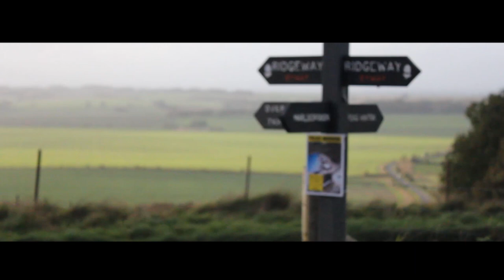Video Made the Radio Star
It's just like a normal radio show, except with pictures.

Sam and Richard catch up with special guests from Wiltshire: Matthew Kilford, Super Squarecloud, Faye Rogers, Old Colours and Gaz Brookfield.